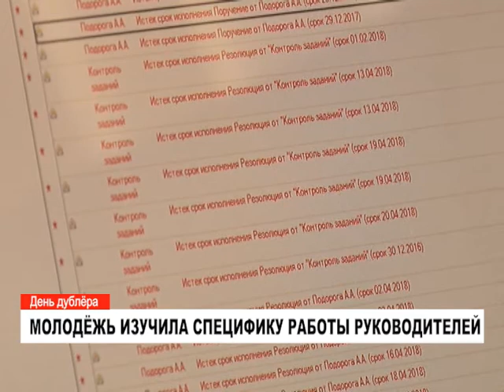Молодежь узнала как работает Администрация города